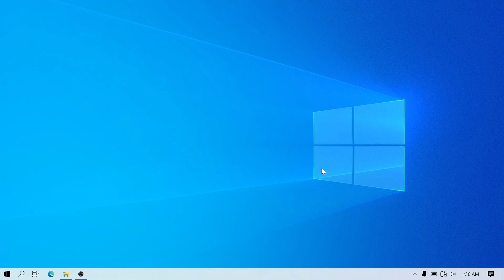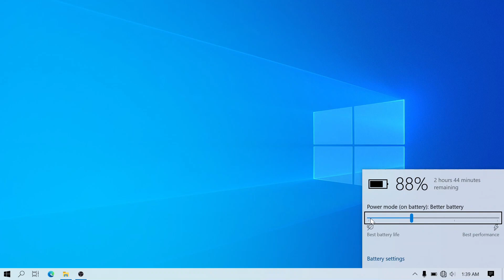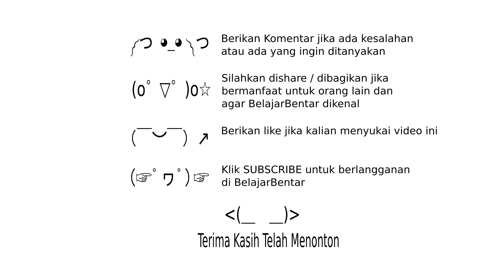Cara Setting Baterai Laptop Windows 10 Pilihan Mode Power Daya. Indonesia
Sekarang di windows 10 kalian sudah tidak perlu lagi pergi ke halaman baterai setting untuk bisa menentukan mode perfroma yang kalian inginkan. Dengan menekan icon baterai maka akan langsung muncul setting mode performa untuk penggunaan baterai kalian.

Pada windows 10 Mode daya ada 2 yaitu Plugged in, dan on battery:

Kalian akan menemukan 4 setting yang dibagi menjadi dua yaitu:

Best Battery Life : Digunakan untuk memperlama penggunaan baterai kalian tentunya dengan menggunakan mode ini performa laptop kalian akan berkurang.

Best Performance : Digunakan untuk mempercepat laptop kalian dan tentunya baterai kalian akan cepat habis.